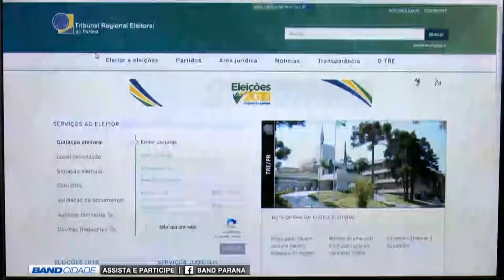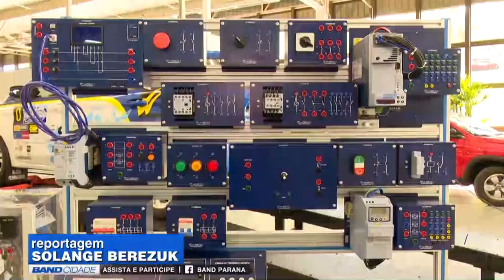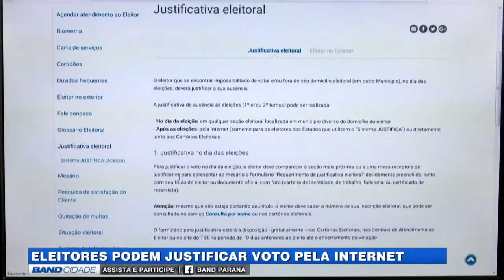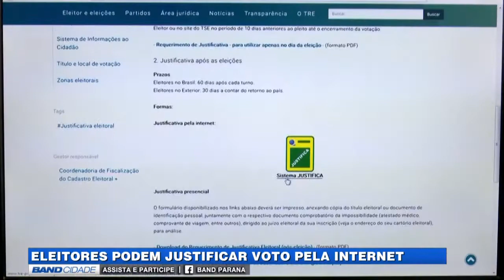(10/10/2018) Assista ao Band Cidade 1ª edição desta Quarta-feira | TV BAND